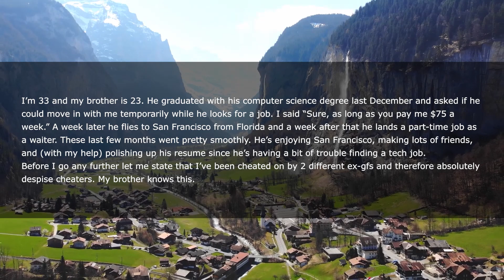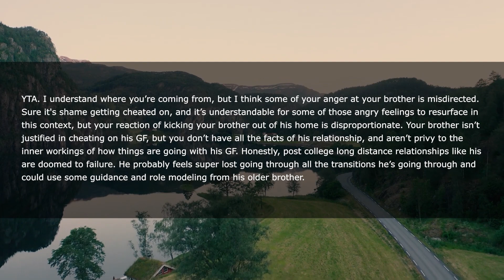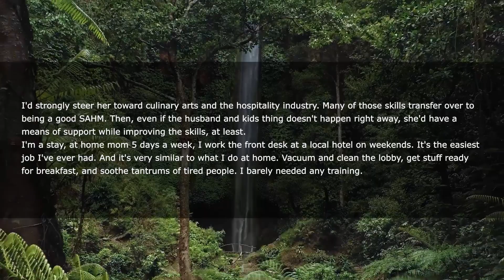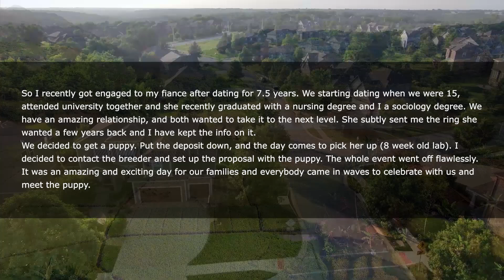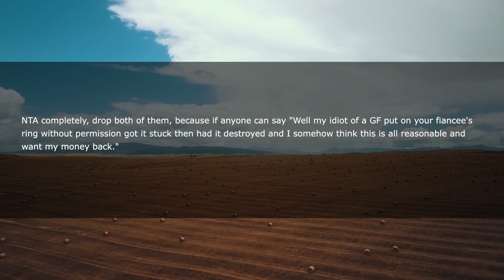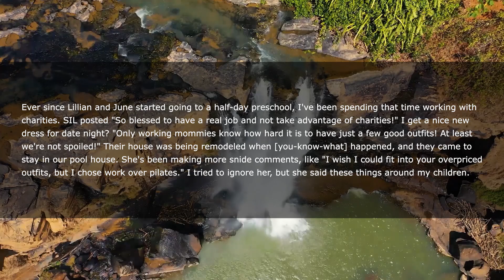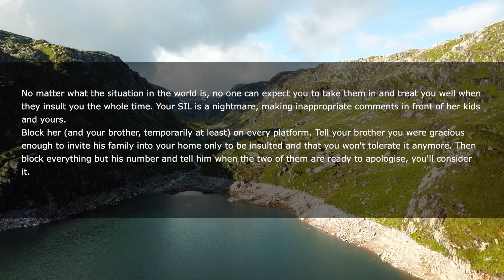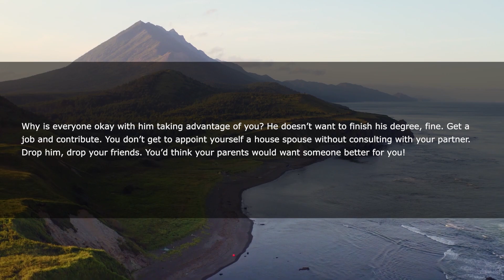I Let My Brother Live w/ Me But He Did HORRIBLE Thing Thinking I Won't Know So I Kicked Him OUT NOW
I’m 33 and my brother is 23. He graduated with his computer science degree last December and asked if he could move in with me temporarily while he looks for a job. I said “Sure, as long as you pay me $75 a week.” A week later he flies to San Francisco from Florida and a week after that he lands a part-time job as a waiter. These last few months went pretty smoothly. He’s enjoying San Francisco, making lots of friends, and (with my help) polishing up his resume since he’s having a bit of trouble finding a tech job.